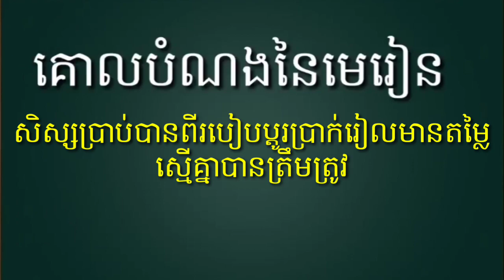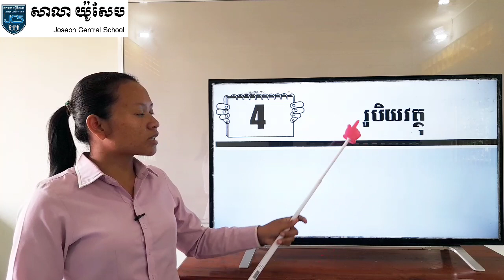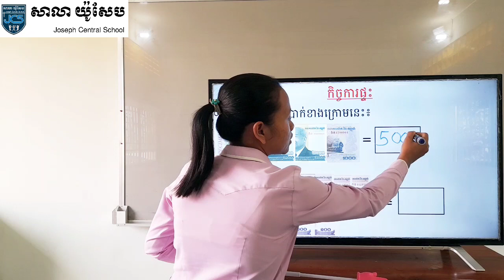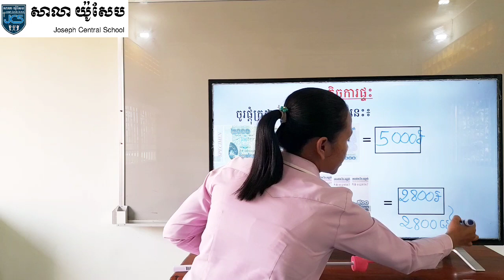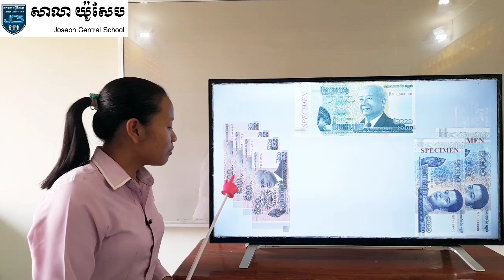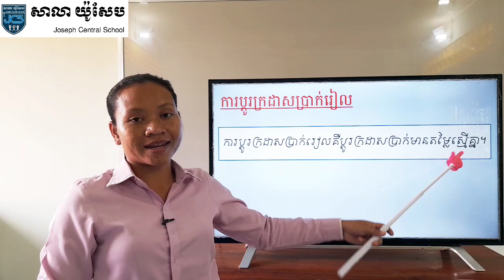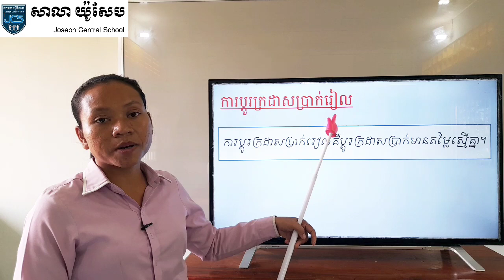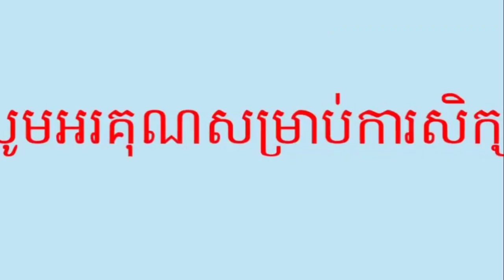42-2_ថ្នាក់ទី3-គណិតវិទ្យា-មេរៀនទី4-ការប្តូរក្រដាសប្រាក់រៀល-ទំ30-26022021-joseph central school